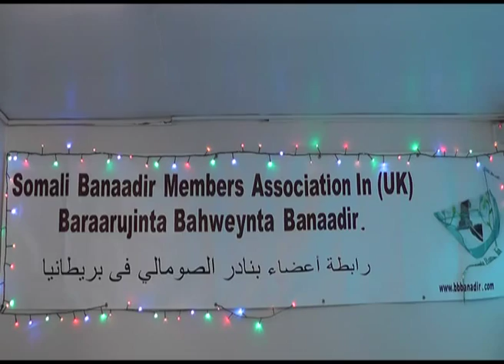SOO DHAWEYNTA XAMAR WEYNE SALIMDORRE